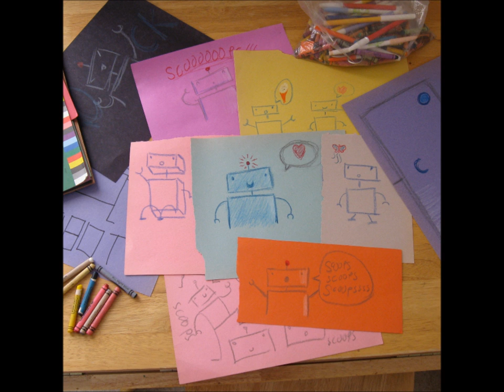Starship Amazing - Take Pictures